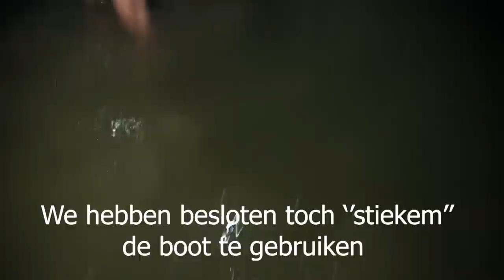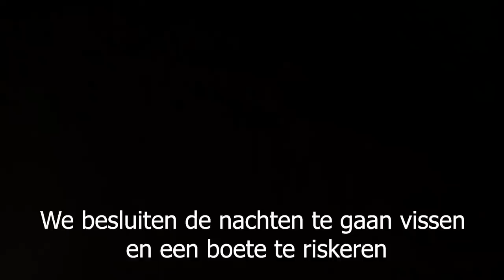KARPERVISSEN in FRANKRIJK | PRACHTIG AVONTUUR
Yesss boys en girls,

Alweer de derde trip van 2023 voor onze Tjitmeister. Ditmaal ging hij niet alleen maar nam hij zijn goede maat Bram de boodschappenman mee.

En wat een geweldige sessie was het! Meerdere wateren werden bevist en er niet zonder succes.

Met meerdere 40ers en mega veel 30er was het voor DW DE SESSIE met de meest dikke vissen OOIT!

Pak wat lekkers te drinken en te eten en geniet ervan :)